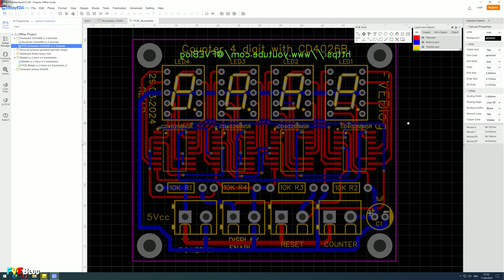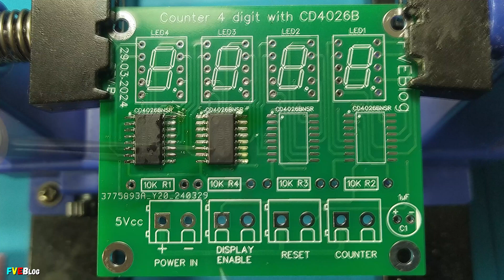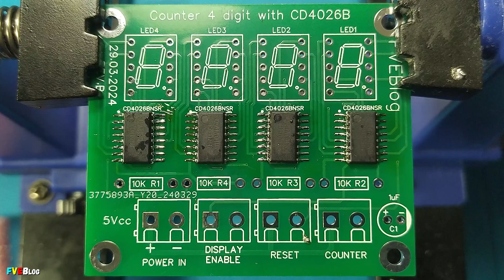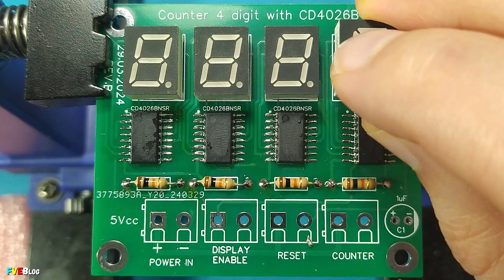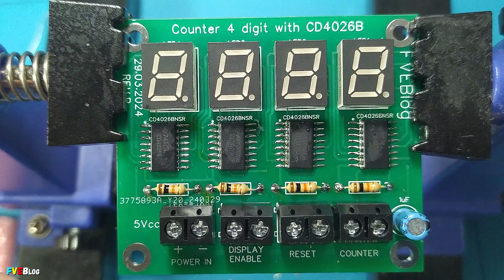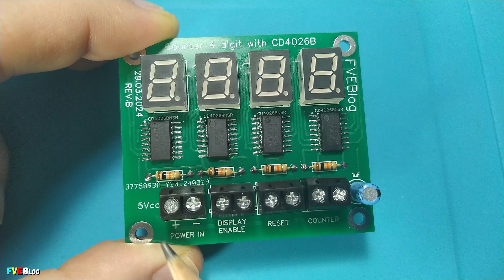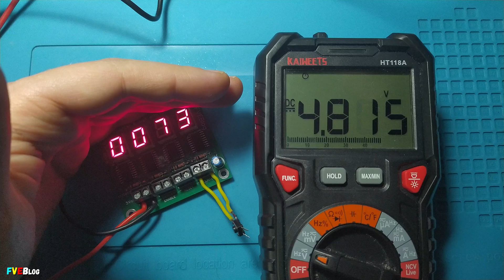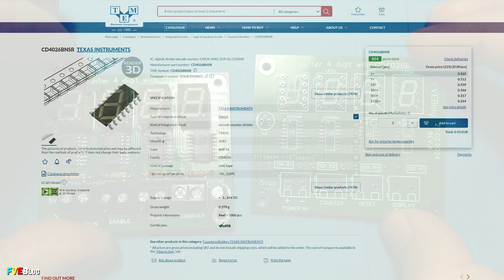Numarator digital cu integratul CD4026B si afisaj LED cu 7 segmente / Lipire componente SMD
✔️Salutare! In clipul de sus am asamblat si testat un kit. Fiind vorba de un numarator digital cu interatele CD4026B. Schema a fost luata de pe interent si adaptata cerintelor mele. Mai apoi am desenat-o in programul EasyEDA si proiectat PCB-ul.
✔️Pe parcurs o sa aflati la ce doresc sa utilizez un asemenea numarator si de ce PCB-ul de fata este REV.B. Doar ca spre finalul clipului.